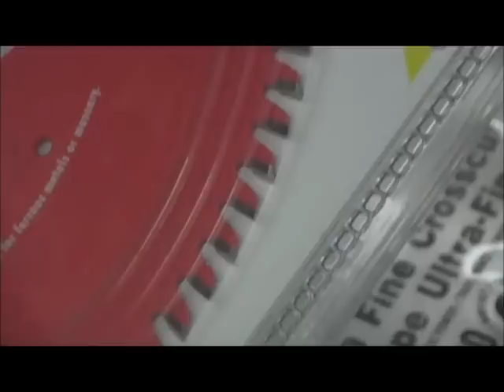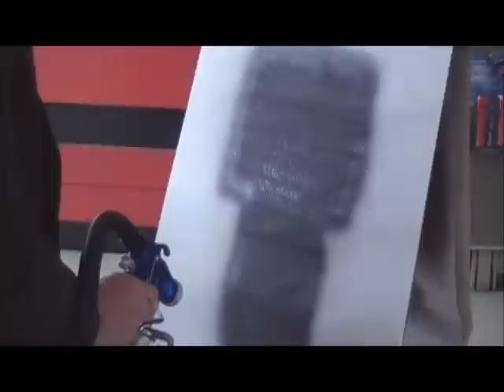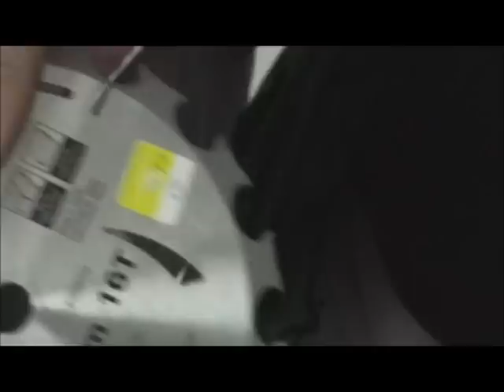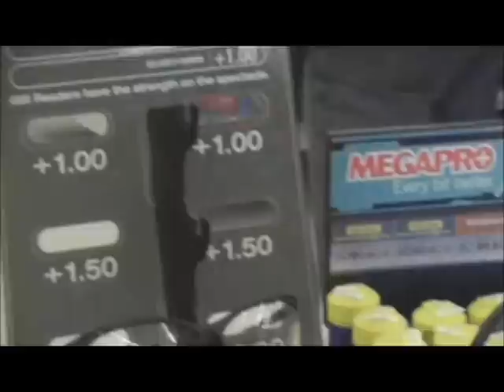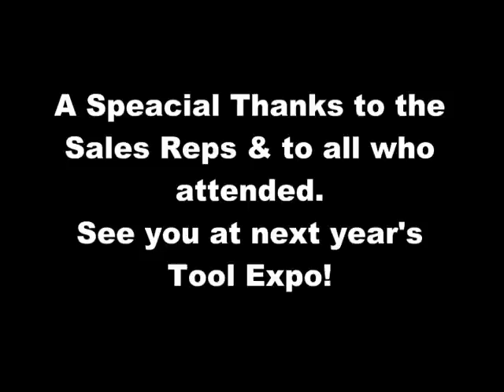Leamington Tool Expo 2013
Some highlights and Product Demos from our Leamington 2013 Tool Expo.